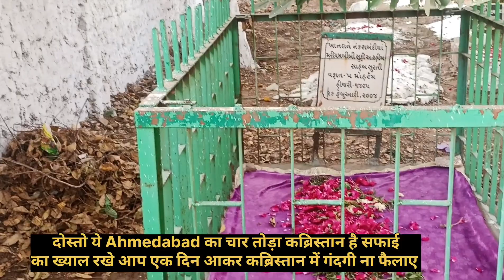शबे बरात मूबारक 2024 | चरतोड़ा कब्रिस्तान | Ahmedabad